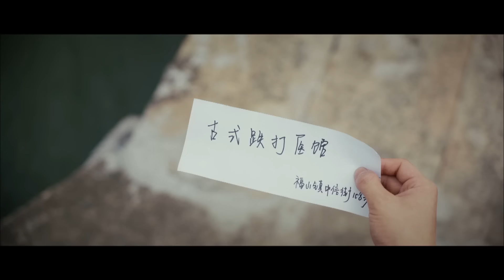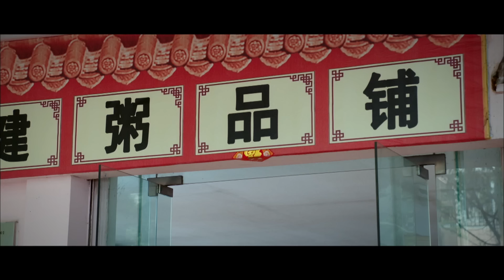New Hollywood (2024) Full Movie in Hindi Dubbed | Latest Hollywood Action Movie " 2024